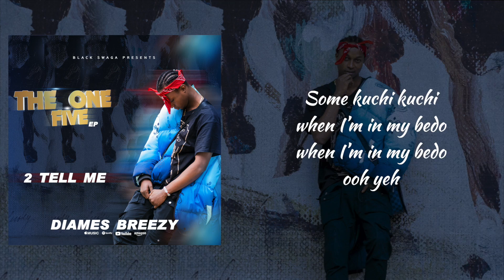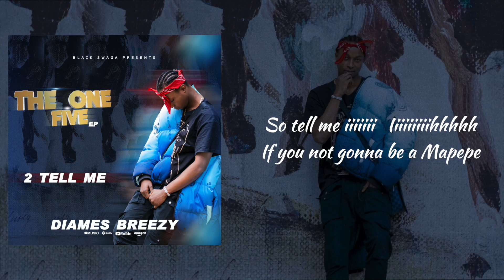Diames Breezy - Tell Me (Lyrics Video)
Track No. 2 From The One Five EP
Tell Me by Diames Breezy

Produced by Mr.CoolGuy ( Next Studios )